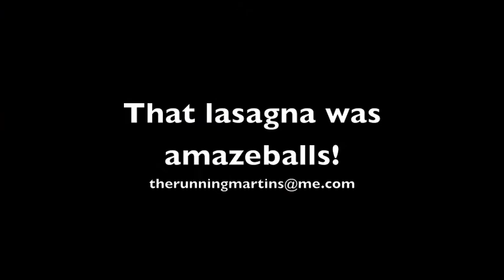TransRockies Run Training Day 237